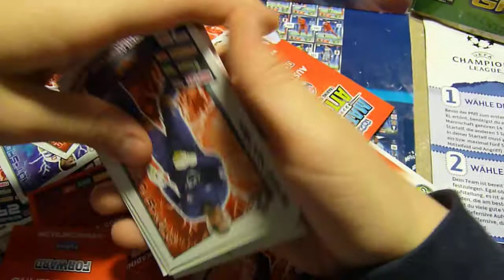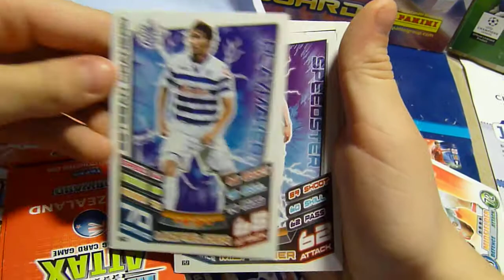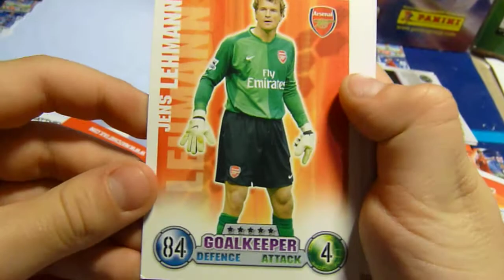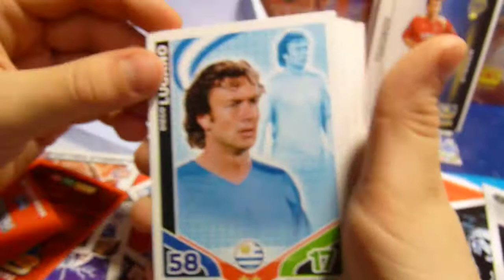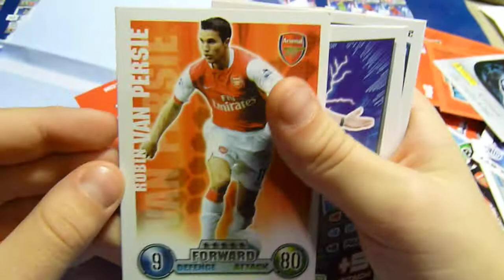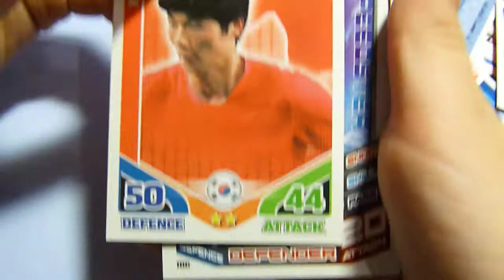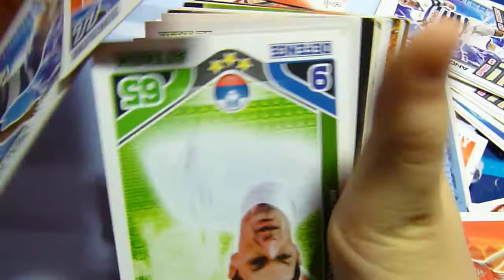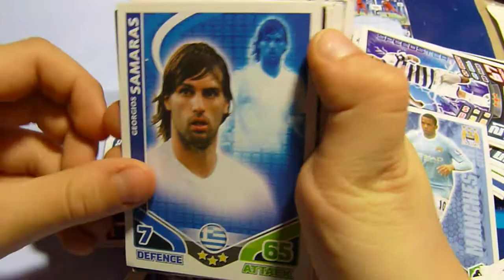przesyłka - karty Panini i Match Attax część 1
126 kart - super